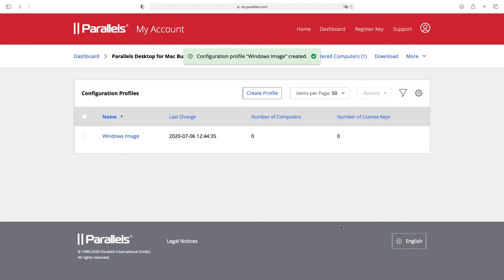Parallels Desktop per Mac Business Edition - Impostare l'immagine di Windows di Parallels My Account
Parallels Desktop per Mac Business Edition è una soluzione semplice e a elevate prestazioni ottimizzata per gli ambienti aziendali e gli istituti di formazione per eseguire le applicazioni Windows su un Mac. Provalo gratuitamente

In questo video viene mostrato in che modo gli amministratori IT possono consentire agli utenti di scaricare una VM Windows aziendale tramite un semplice link a un'immagine di Windows sul portale Parallels My Account.